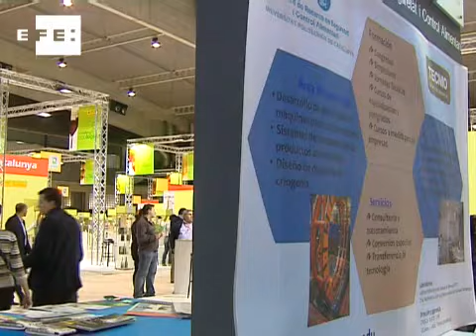Una empresa comercializará una molécula para controlar el peso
Barcelona, 25 mar (EFE).- Bioglane, una empresa surgida del Consejo Superior de Investigaciones Científicas (CSIC), llevará al mercado una molécula natural que puede permitir el desarrollo eficaz de nuevos alimentos funcionales para el control del peso.
Se trata de la fagomina, un iminoazúcar, análogo de la glucosa, que se encuentra en la semilla del denominado trigo sarraceno, aunque en pequeñas cantidades, y cuya utilización comercial es fruto de un trabajo que se presenta estos días en el marco de la Feria de Alimentaria de Barcelona.